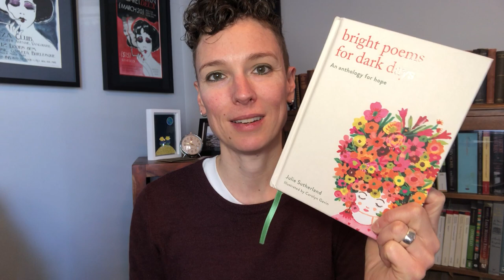John Greenleaf Whittier, Don't Quit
This simple poem by the American poet John Greenleaf Whittier (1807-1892) inspires hope and courage in the listener. Its steady rhythm and consistent rhyming couplets generate a sense of ease, familiarity and constancy that help a reader relax into the poem. In many ways, listening to it--or reciting it--has the same effect as engaging in meditative breathing.